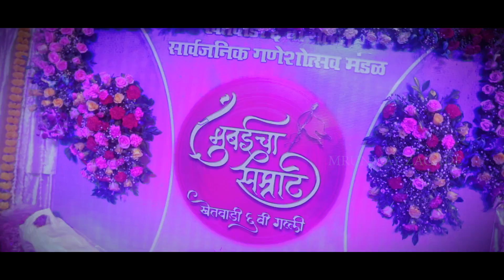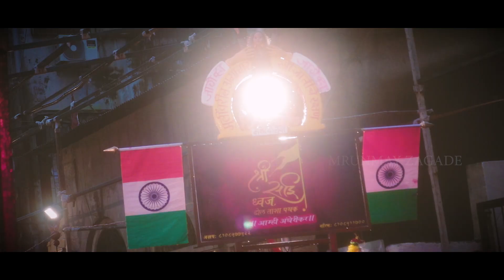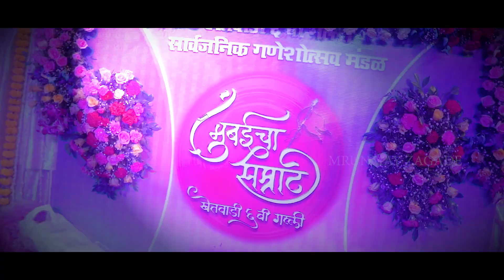MUMBAI CHA SAMRAT | KHETWADI 6 LANE | CINEMATIC VIDEO 2019 | MZ CREATION PRESENT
Mumbai Cha Samrat |

Khetwadi 6 Lane |

-| Cinematography |-
 Mrunmay Zagade

-| Editing |-
 Mrunmay Zagade

-| Supports |-
 Jayesh Mhashilkar

 Siddhesh Kadwadkar

 Omkar Kotapker

 Suraj Patil

-| Special Thanks |-
Mumbai Cha Samrat